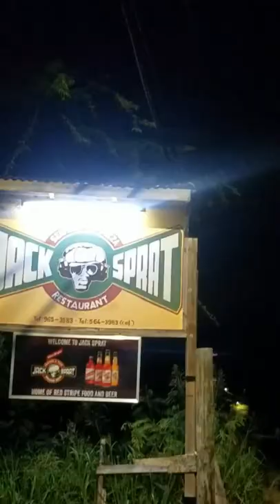ALL I NEEDED ft. Jack Sprat Restaurant South Coast Jamaica